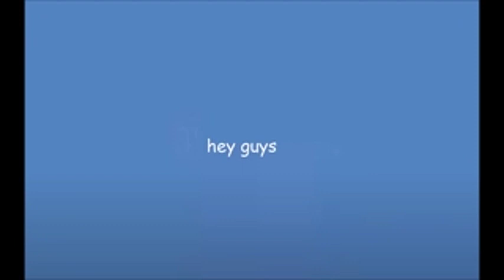pizza tower 1000% speedrun. (epilepsy warning maybe.)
i spent way to much time on this.

(by the way if you're on mobile the text art i put down here may look goofed up)